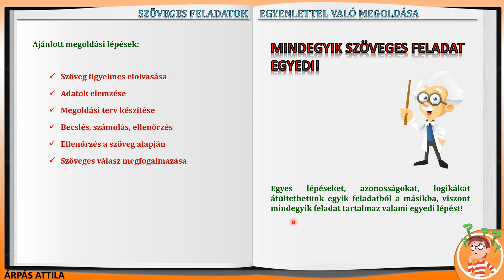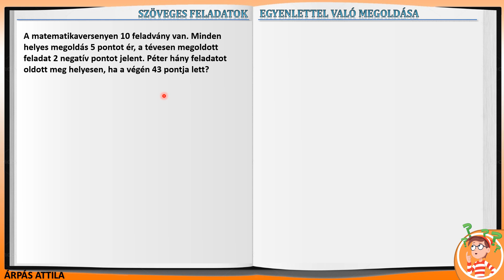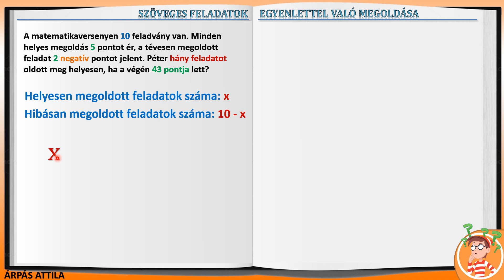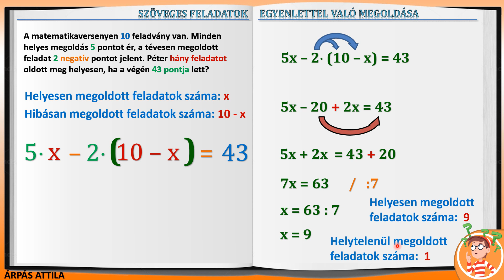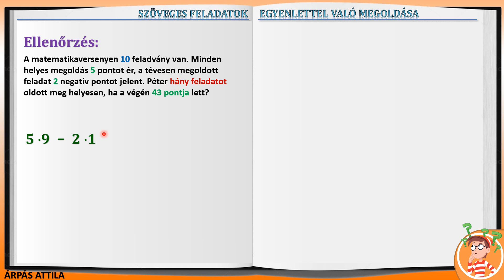SZÖVEGES FELADATOK MEGOLDÁSA EGYENLETEK SEGÍTSÉGÉVEL – 20. RÉSZ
Szöveges feladatok megoldásainak lépései
Szöveg figyelmes elolvasása
Adatok elemzése
Megoldási terv készítése
Becslés, számolás, ellenőrzés
Ellenőrzés a szöveg alapján